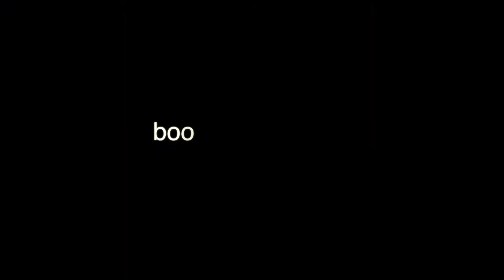BOOMBASNAP-2015_04_30- "Vessel" - The Beach House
BOOMBASNAP perform their original song "Vessel" during set one of the two set show at The Beach House in Falmouth, MA.
A very special night and an end of an era. The band was to begin it's first hiatus and celebrated at it's favorite venue.

Audio: DBAD AUD + SBD Matrix
Camera: DBAD
Video Editing: DBAD